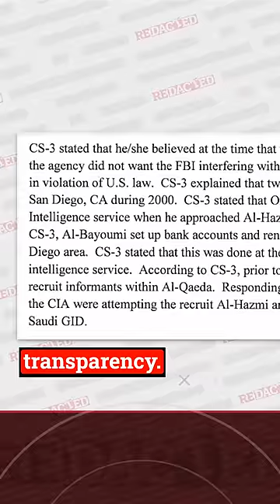What is the TRUTH?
✅ Sign up for our Free DAILY newsletter, delivered right to your inbox first thing in the morning.